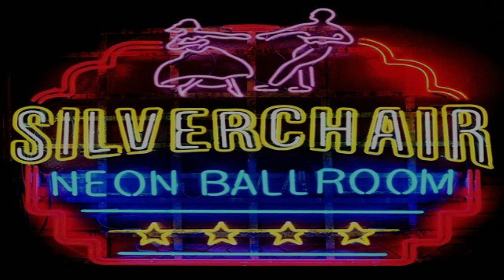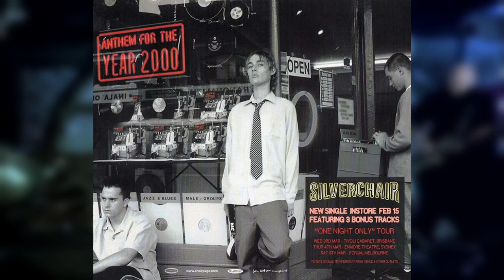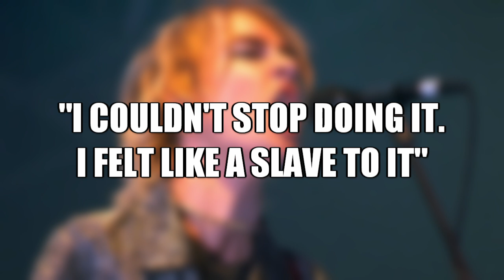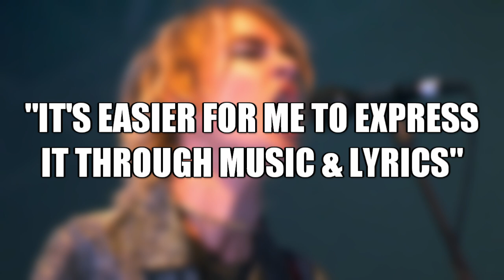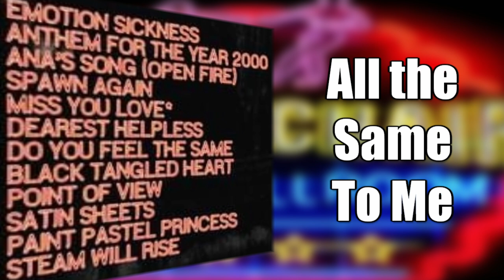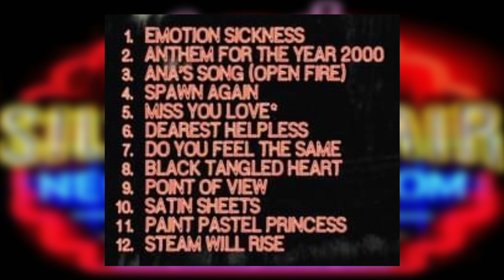Behind The Album: Silverchair | Neon Ballroom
Going behind the scenes on the 1999 Silverchair album "Neon Ballroom".
This was the bands third studio album and took the group in a slightly different direction with their sound. In this video i provide full narration detailing the albums biggest hits and biggest moments from start to completion. I talk about how the album was made and how it was received by the fans!
This video also contains small excerpts of my Silverchair cover songs.

Silverchair audio & footage: Much Music Rapid Fax, Inside the Neon Ballroom, Bizarre Festival 1999, SME